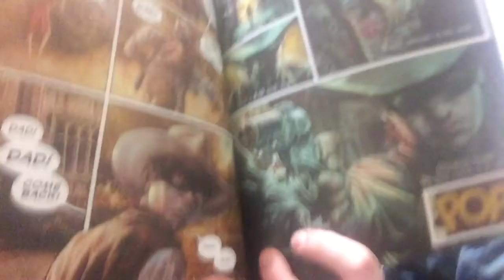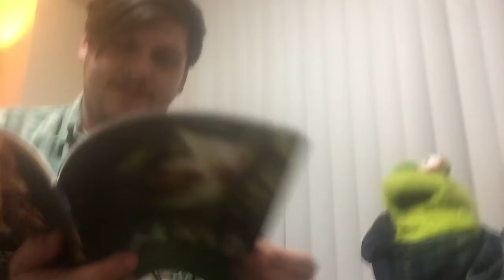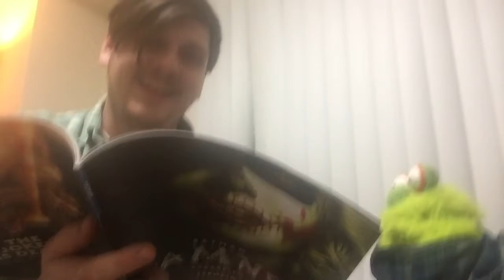Peter and Levi from Gotham Newsstand talk about Batman Damned #2 tableside chat #2